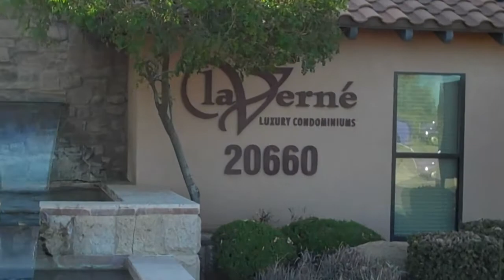La Verne Luxury Condominiums at Desert Ridge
La Verne Luxury Condominiums at Desert Ridge neighborhood tour. Made by the best Desert Ridge real estate agents you can find!